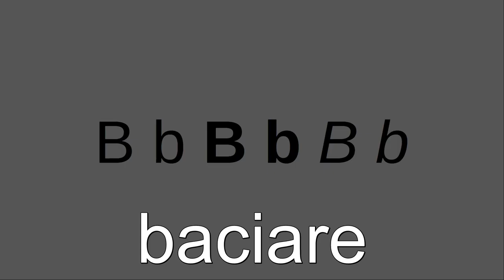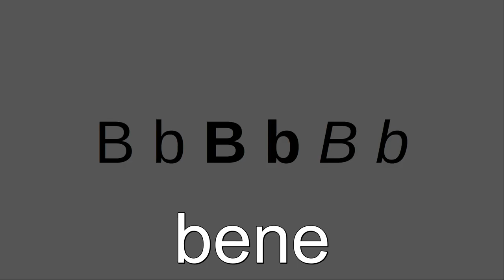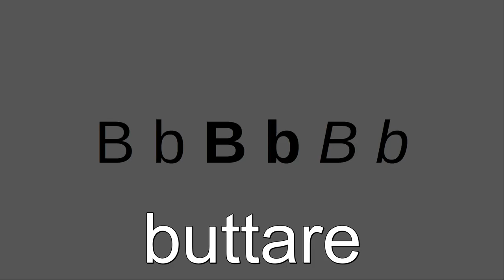Pronunciation and Writing of the Fundamental Lexicon of the Italian Language initial B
Pronuncia e Scrittura dei vocaboli che secondo " Il Nuovo vocabolario di base della lingua italiana " curato da Tullio De Mauro, risultano comporre il nucleo fondamentale del lessico della lingua italiana.
Parole con iniziale B.

Che cos’è il “vocabolario di base”:
Il vocabolario di base raccoglie in un insieme unitario due categorie di vocaboli: 1) i vocaboli di maggior uso nei testi di una lingua in un dato momento storico, di cui danno conto i cosiddetti dizionari di frequenza delle varie lingue; 2) i vocaboli che, anche se in realtà poco usati parlando o scrivendo, sono percepiti e sentiti da chi usa una lingua come aventi una disponibilità pari o perfino superiore ai vocaboli di maggior uso. I vocaboli di maggior uso sono ricavati dall’analisi statistica dei testi o di un campione di testi di una lingua. I vocaboli di maggiore disponibilità sono ricavabili soltanto da un’indagine su parlanti viventi al momento dell’indagine.